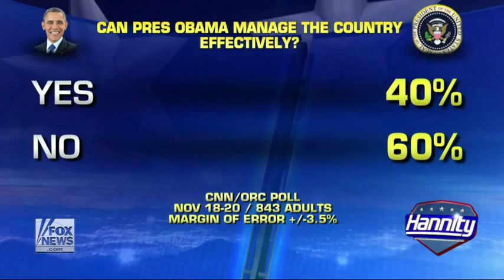Lance Joins Hannity to Defend Israel